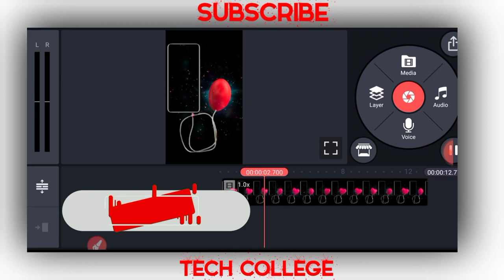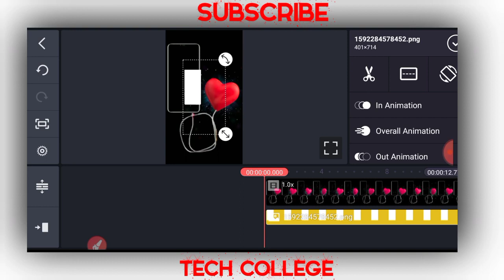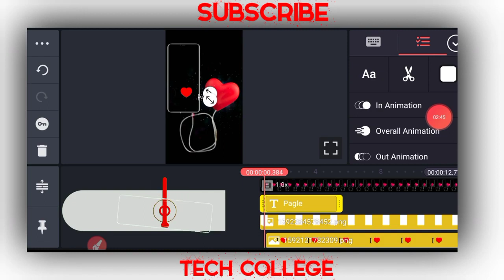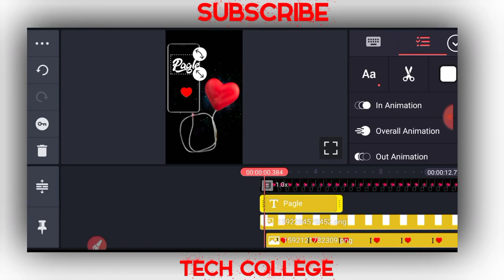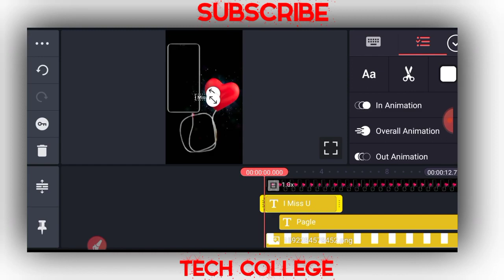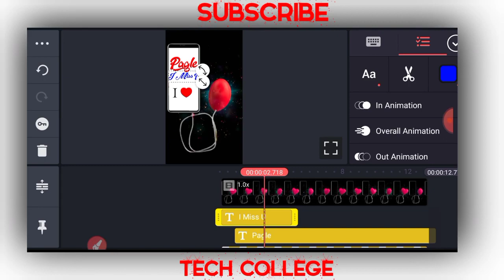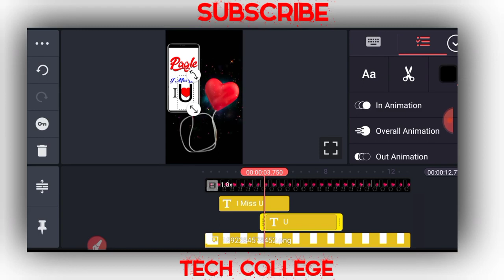ভালোবাসার মানুষের নামে ভাইরাল ভিডিও বানিয়ে নিন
🔔অনুগ্রহ করে আমাদের সাথে যুক্ত   থাকুন
Tech College

-Backgrounds video Created By-

Cover Topics :
1. tiktok name editing video tutorial
2. name art video editing
3. name art video kaise banaye
4. Tiktok name art app
5. tiktok name editing tutorial 2020
6. Name Art video editing
7. Tiktok name editing video kinemaster
8. Name art app tiktok